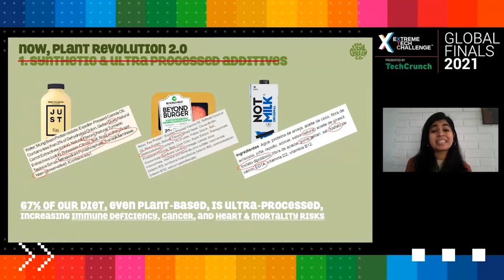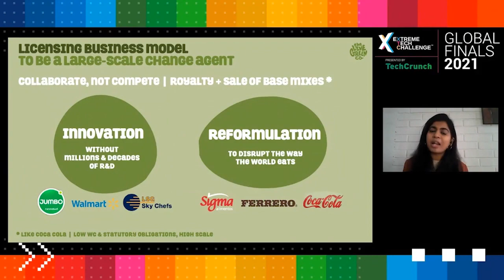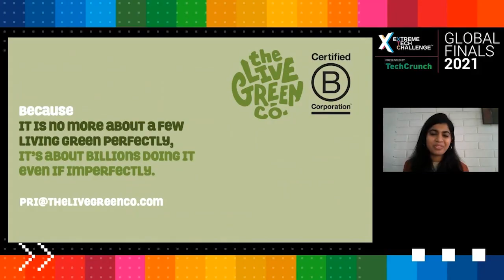Extreme Tech Challenge Global Finals: Startup Pitches Part 2 - The Live Green Co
The Live Green Co. is building a proprietary technology platform, Charaka, to replace not only the animal but also the synthetic and ultra-processed ingredients in food products with 100% natural, functional and sustainable plant alternatives at ten times R&D speed and savings. Its vision is to reimagine all the food products on supermarket shelves at scale using Charaka, to disrupt the way the world eats.